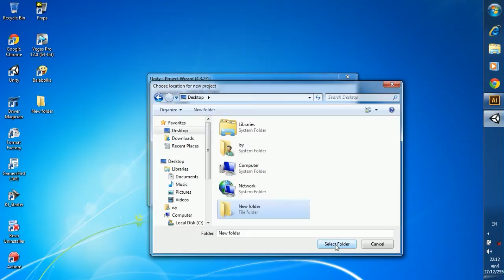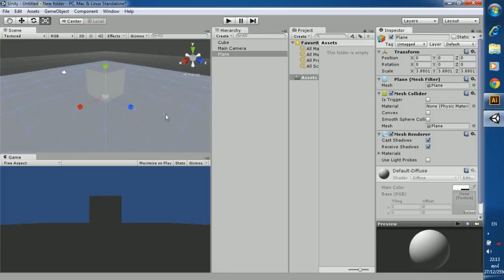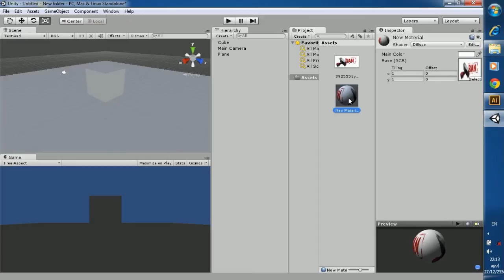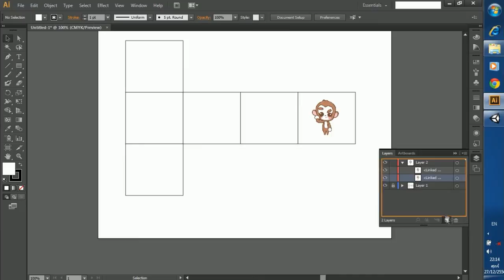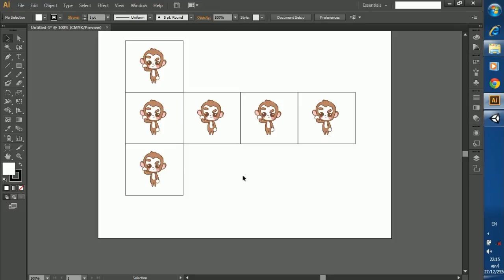Unity : การใส่Texture[TH]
Unity คือเกมเอนจิ้นสำหรับการสร้างเกมสามมิติ ที่ถูกพัฒนาขึ้นมาอย่างต่อเนื่อง ตั้งแต่ในช่วงแรกๆที่รองรับการพอร์ทเกมลงบน Windows, OS X และเวบเท่านั้น แต่ปัจจุบันได้เพิ่มความสามารถในการพอร์ทลงบน iOS, Android และล่าสุดบน Flash Player อีกด้วย